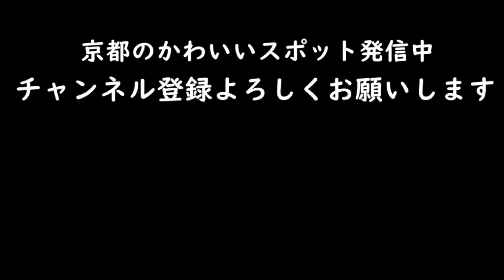【京都三大祭】葵祭「路頭の儀」京都御所を出発する行列（解説付き）：The Aoi Matsuri Festival/京都観光（Kyoto,Japan)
京都三大祭りのトップを飾る葵祭の行列「路頭の儀」が2023年5月16日、4年ぶりに京都市内で行われました。
平安王朝のファッションショーのような美しいお祭り。京都御所を出発する様子を解説つきで紹介しています

【京都の三大祭　関連動画】

桜や紅葉の見頃情報、伝統行事など京都の美しくかわいいスポットを紹介しています。